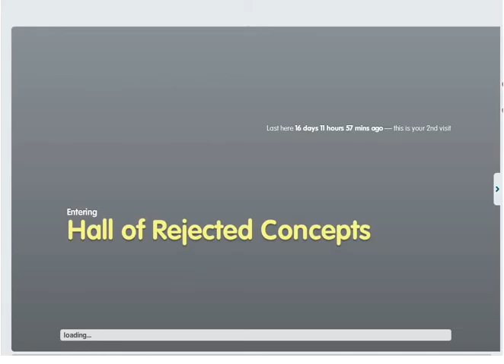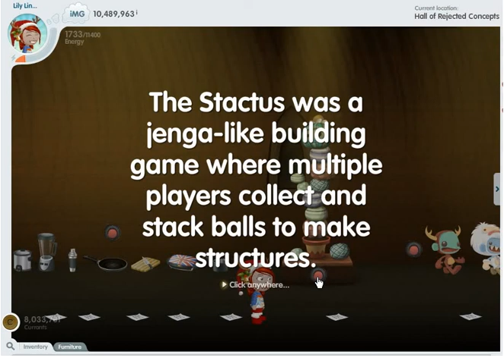Hall of Rejected Concepts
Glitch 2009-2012